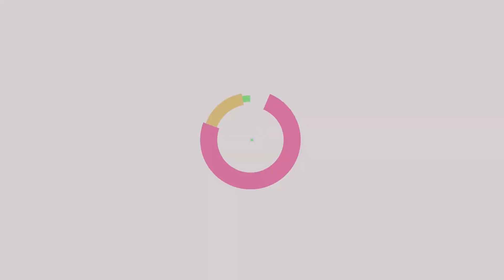DARKEST DUNGEON 2 | Steam Next Fest DEMO || First Impressions & Gameplay || First Taste with Tam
Computer and recording specification:
♥ CPU: Intel® Core™ i9 12900K Processor
♥ Graphics: GeForce GTX 1060
♥ Memory: 16GB (2 x 8GB)
♥ System Hard Drive: 1TB
♥ Secondary Hard Drives: 2 x 500GB
♥ Recording Software: OBS
♥ Audio Software: Audacity
♥ Microphone: Razer Seiren
♥ Headphones: Kingston HyperX Cloud II 7.1

Darkest Dungeon II
Gather your courage and ride out into the chaos of a world undone.
Four heroes and a stagecoach are all that stand between darkness and salvation.
From the burning Sprawl to the diseased Foetor, the long road to the Mountain will challenge your strategies and your endurance.
Explore five distinct regions, each with their own unique creatures and challenges.
Journey to the Mountain and face down five terrifying manifestations of your weaknesses.

Roguelike Runs; Even Failure Moves You Forward
Each expedition lasts from 30 minutes to several hours. Even an untimely end will arm you with resources that can be spent to improve your next journey.
As travels progress, heroes bond with each other or grate on each others’ nerves, leading to desperately needed combat synergies or journey-ending dysfunction. Manage their stress and interaction to keep the team together until the bitter end.
Rest your weary, shell-shocked heroes at the Inn, where you can relieve their stress and try to improve their relationships with a variety of diversions and delights.

Unforgettable Heroes
Uncover and experience the tragic origin stories of each hero. Unlock their full potential via new skills, paths, items, and more.

Tried and True Turn-based Combat, Improved
The ground-breaking genre-defining combat from Darkest Dungeon returns, but everything from stats to rules has been refined and improved. The all new Token System helps make your decisions impactful while adding even more depth of play.
Engage with a massive system of upgrades and boons that opens up new strategies for each expedition. Choose what’s important to you as you formulate your assaults on the Mountain.
Darkest Dungeon’s genre-defining art now improved with no expense spared on 3D visuals, animation, and visual FX.

A Feast for the Ears
The audio team from Darkest Dungeon is back. Revel in an all new narration performance by voice actor Wayne June, a brand new expansive score by Stuart Chatwood, and bone-crunching sound effects from Power Up Audio.